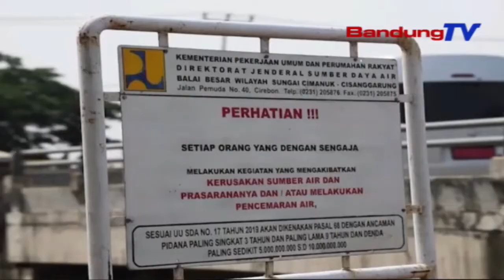Komisi IV Minta Kolaborasi Pemerintah Pusat Untuk Optimalkan Fungsi Irigasi | SBR | BANDUNGTV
SBR | BANDUNGTV | FARHAT MUMTAZ | Keberadaan Irigasi Cipanas Di Kabupaten Indramayu, Sangat Penting. Irigasi Tersebut Dapat Mengairi Lahan Seluas 2850 Hektar. Namun Dprd Provinsi Jawa Barat, Menyayangkan Kurangnya Debit Air Di Saluran Irigasi Tersebut. Dprd Provinsi Jawa Barat Pun Meminta, Agar Semua Pihak Dapat Koordinasi, Agar Saluran Irigasi Cipanas Dapat Berfungsi Maksimal.